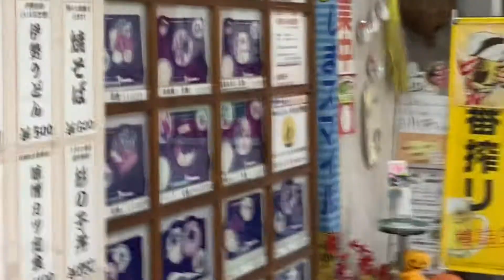1分で近鉄鵜方駅前 うがたファミリープラザ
うがたファミリープラザ内の飲食店を探ってみました
2021年10月現在（撮影日に営業していた店舗のみ)

・ステーキハウスGONA
・大家族
・肉麺 一か八か
・伊鈴屋/いすずやからあげ
・杉の子